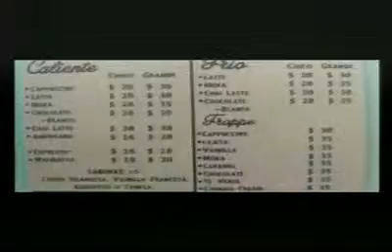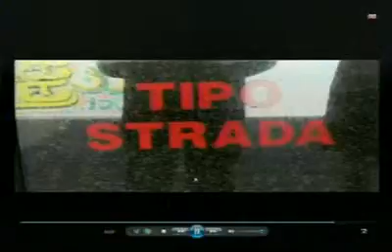La Opinión en el Acontecer 22/05/2015